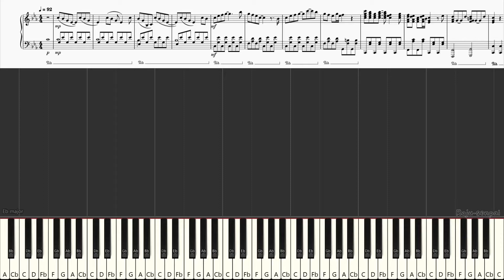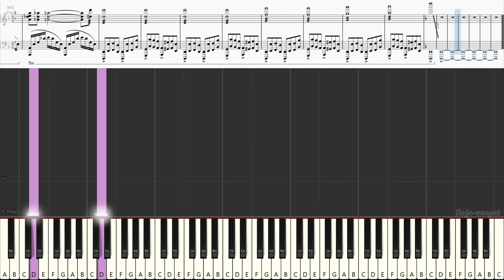Ben&Ben, Zild, Juan Karlos - Lunod | Piano Arrangement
Ben&Ben feat. Juan Karlos, Zild - Lunod
from the album "Pebble House, Vol. 1: Kuwaderno"
Lyrics and Music by Paolo Benjamin and Miguel Benjamin

Piano Arrangement by Arjay "Roju" Rauto
Difficulty: Advanced
Software used: Synthesia, Musescore 3

For lyrics and chords, turn on subtitles.

Video Chapters:
0:00 - Intro
0:18 - Verse 1
0:39 - Verse 2
1:00 - Chorus
1:21 - Verse 3
1:42 - Chorus
2:03 - Bridge
2:24 - Outro

I'm offering music arranging, composition, and transcription services:
- Piano
- Guitar Tabs
- Chorale
- Lead Sheet
- and other kinds of instrumentations!

Note:
Anyone can post their piano cover based on my arrangement as long as proper credit is provided. If you wish to use the audio for anything other than shorts remixing, please ask for permission first.